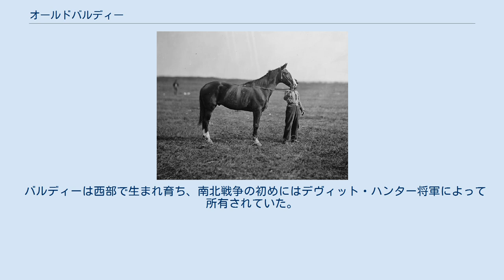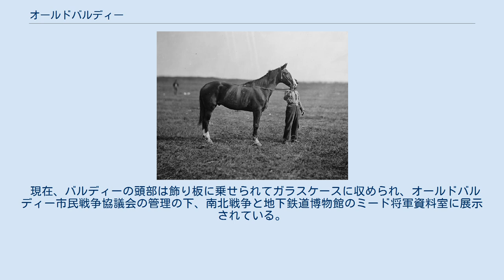オールドバルディー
ジョージ・ミード
1863年のオールドバルディー オールドバルディー（Old Baldy, 1852年 - 1882年12月16日）は、アメリカ合衆国の南北戦争で活躍した軍馬。
アメリカ合衆国陸軍少将ジョージ・ミードの愛馬として、ゲティスバーグの戦い等、南北戦争の重要な戦いに数々参加した。
 バルディーは西部で生まれ育ち、南北戦争の初めにはデヴィット・ハンター将軍によって所有されていた。
この頃の彼の名前は知られていない。
第一次ブルランの戦いでは、砲弾の破片により多くの負傷を負ったと言われている。
1861年9月にはミードが政府から150ドルで購入し、白い顔に因みバルディーと名付けた。
ミードはバルディーの乗りにくい少し変わった側対歩にもかかわらずバルディーを気に入り、1863年から1864年の春にかけてすべての戦いでバルディーに騎乗した。
第二次ブルランの戦いでは右の後ろ足を負傷し、さらにアンティータムの戦いでは銃弾が首を貫通してあやうく命を落としかけている。
また、ゲティスバーグの戦いでは、1863年7月2日にミードのズボンを通り抜けた弾がバルディーの胃まで到達した。
このときバルディーはよろめいて前進を拒み、ミードの命令をまったくききいれなかった。
「今度こそ駄目かと思った。バルディーが戦火の中を前進することを拒んだのはこれが初めてであった」と、ミードは後に語っている。
そしてバルディーは傷の治療のために休養に入った。
 1864年には傷が回復したため軍務に戻り、オーバーランド作戦、ピータースバーグ包囲戦に参加した。
 グローブタヴァーンの戦いで肋骨を負傷したため、ミードはバルディーを退役させた。
バルディーはまず北方のフィラデルフィアへ送られた後、次にミードの幕僚として補給を担当したサム・リングウォルト大佐の牧場（ペンシルベニア州ダウニングトン）に預けられ、やがてミード家との親交の深い知人が所有していたメドウバンクファームに移され、そこで数年を過ごした。
 引退後も元気に生活したバルディーは、ミードを乗せていくつかのパレードに参加した。
最後の仕事は1872年11月のミードの葬式であった。
バルディーはさらに10年間生き、30歳の時に立つことができないほど衰弱したため安楽死された。
1882年12月16日であった。
同年のクリスマスに、2人の合衆国陸軍の退役軍人（アルバート・C・ジョンストンとH・W・B・ハーヴェイ）がバルディーの遺体を掘り出し、頭部を剥製として保存した。
 現在、バルディーの頭部は飾り板に乗せられてガラスケースに収められ、オールドバルディー市民戦争協議会の管理の下、南北戦争と地下鉄道博物館のミード将軍資料室に展示されている。